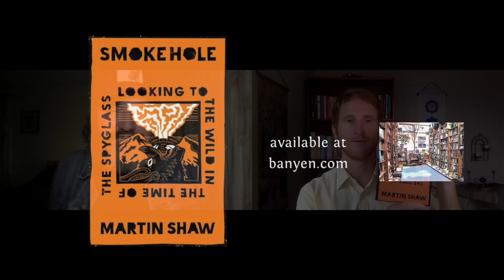Dr. Martin Shaw ~ Myth & Wild Nature ... through the Smoke Hole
Dr. Martin Shaw speaks about his new book, Smoke Hole: Looking to the Wild in the Time of the Spyglass. Hosted by @BanyenBooksSoundVancouver.

At a time when we are all confronted by not one, but many crossroads in our lives, Dr. Shaw delivers a work of literary tonic. In Smoke Hole, Martin shares three ancient stories that are metaphors for our world today, a world where we are losing our sense of direction. With extraordinary poignancy, Smoke Hole illuminates the complexities of contemporary life and–through story–a way forward.

Martin Shaw is widely regarded as one of the most exciting teachers of the mythic imagination. Author of the award-winning Mythteller trilogy (A Branch from the Lightning Tree, Snowy Tower, Scatterlings), he founded the Oral Tradition and Mythic Life courses at Stanford University, and is director of the Westcountry School of Myth in the UK. He has introduced thousands of people to mythology, and for twenty years Shaw has been a wilderness rites of passage guide, working with at-risk youth, those who are unwell, returning veterans as well as many women and men seeking a deeper life. His translations of Gaelic poetry and folklore (with Tony Hoagland) have been published in Orion Magazine, Poetry International, and Poetry magazine. Dr. Shaw's work has received top praise from the likes of Malidoma Somé, Stephen Jenkinson, Coleman Barks, Robert Densmore, and Robert Bly. His essay and conversation with Ai Weiwei on myth and migration was released by the Marciano Arts foundation.

Banyen Books & Sound is Canada's most comprehensive bookstore specializing in spirituality and healing, now celebrating 50 years in Vancouver, BC, Canada. Banyen is open for in-person purchases as well as web & mail orders. Plus many upcoming author events

Event & Podcast Curator, Producer, & Editor: Jacob Steele
Theme Music: Samuel Romero